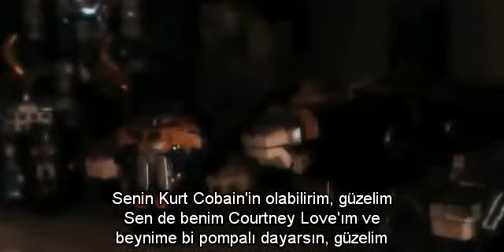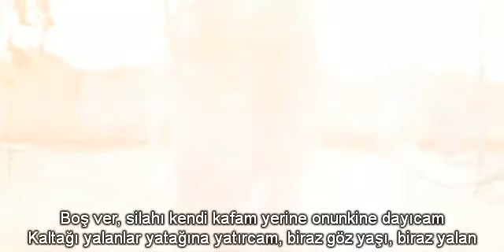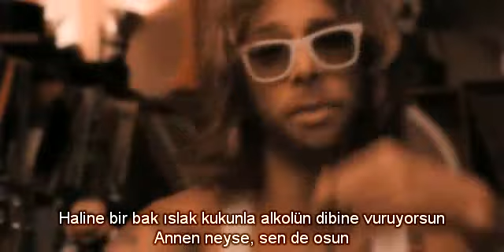Copywrite - Shotgun (Türkçe Altyazılı)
Güzelim: Courtney Love'a diyor, bir teoriye göre Kurt Cobain kendisini öldürmedi. Courtney Love, Cobain'in kafasına sıktı. Şarkı da genel olarak bunu ve ikilinin ilişkisini ele alıyor.
Damarlarının içinde koşmak: İkisi de uyuşturucu bağımlısıydı, Copywrite Kurt Cobain'in ağzından diyor ki "seni hafızamla avlayacağım, tıpkı uyuşturucu etkisi gibi bi şey bu"
Dr. Ruth ve Dr. Drew: Aşk ve cinsellik üzerine iki doktor.